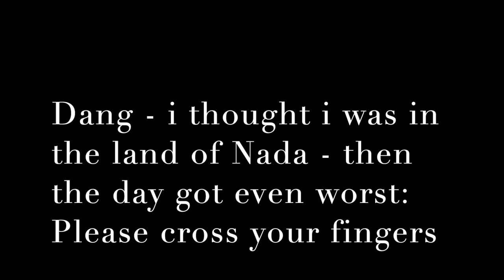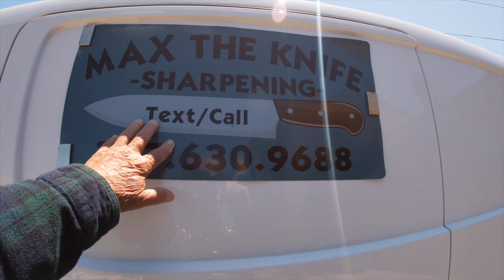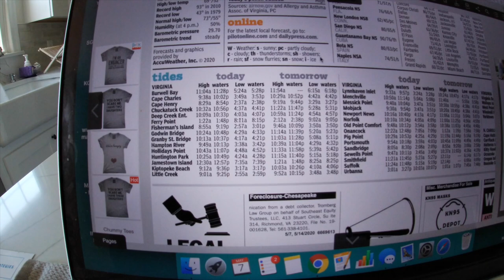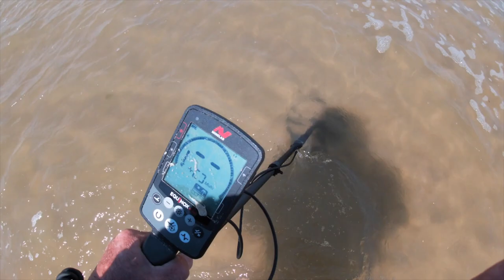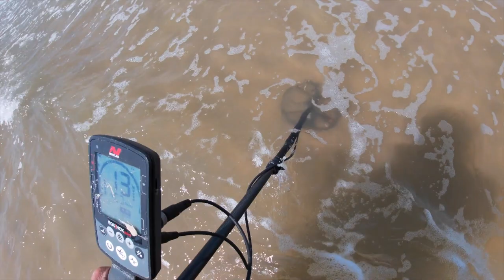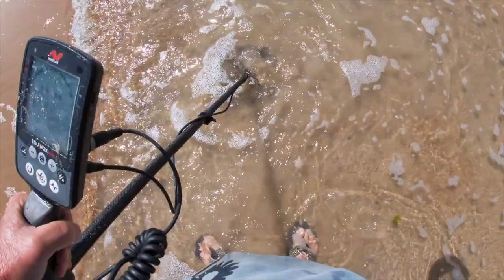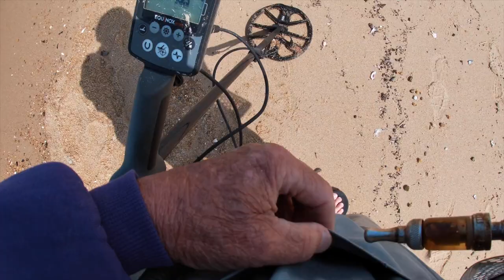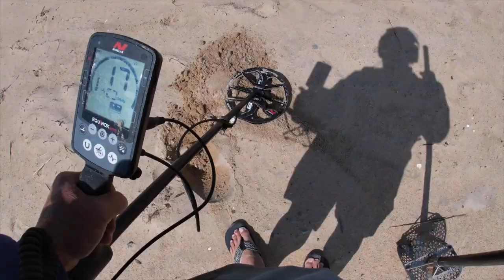Ballerina was the Best of it - Now a Problem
stand by for more tomorrow.

Stavrscoop
go pro hero silver 2019 camera